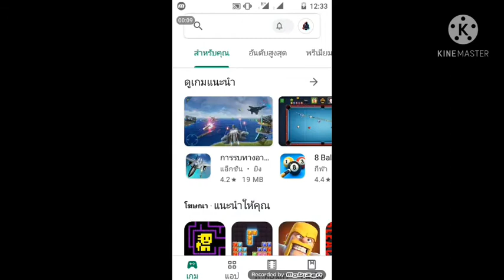แบตหมดไว แบตเสื่อม ชาร์จแบตช้า แก้ได้ด้วย battery repair